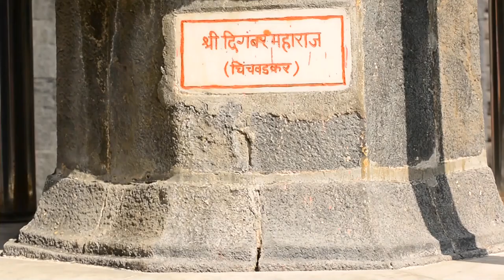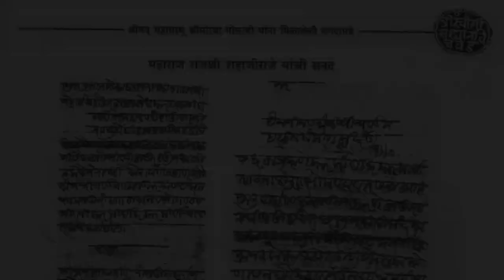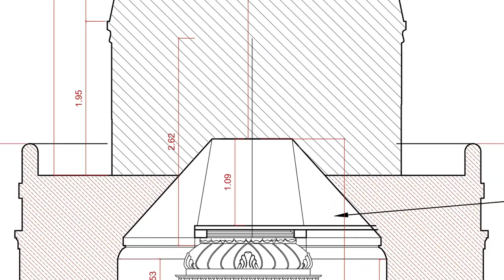Vaasturuchi Episode 1 Moraya Gosavi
An insight into the architecture, history and philosophy of the Moraya Gosavi Temple precinct, Chinchwad.